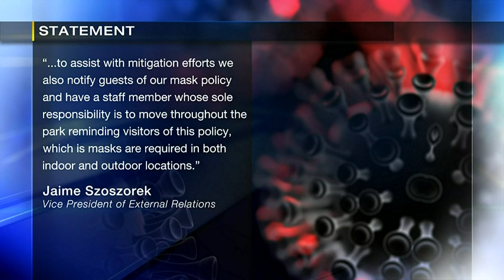Visitors to Pittsburgh Zoo & PPG Paints Aquarium report mask concerns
With warmer weather moving in the last few weeks a lot of people have been heading out and in particular to places like the Pittsburgh zoo. But one woman says she and a handful of others felt unsafe during a visit to the zoo last Wednesday. In fact, she and her family didn’t stay long.